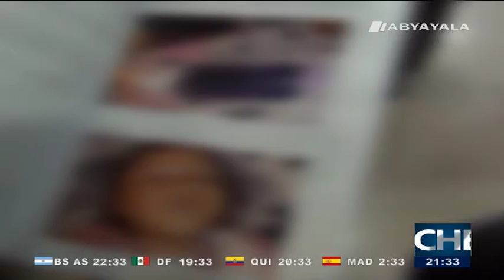Justicia condena a 30 años de cárcel al padre de niña que fue asesinada en El Alto